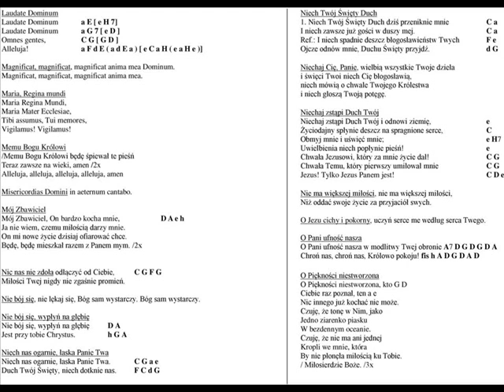Apel Jasnogórski III cover + pogl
Apel Jasnogórski III
Maria Regina Mundi,
Maria Mater Ecclesiae
Tibi assumus, Tui memores,
Vigilamus! Vigilamus!